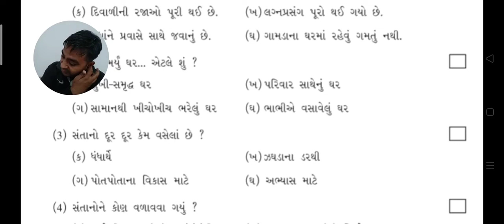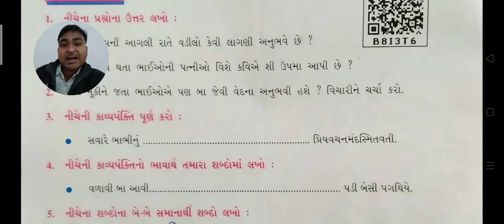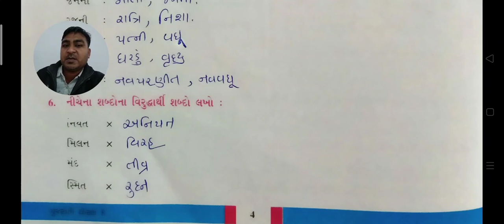STD - 8 / SUB - GUJARATI / 11, વળાવી બા આવી / MAYUR SIR